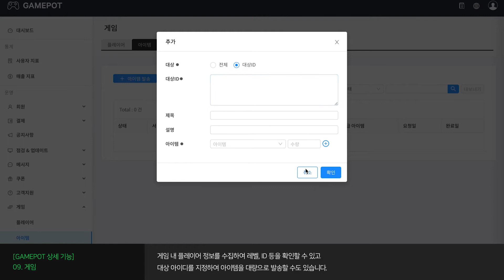[상품 소개] 게임팟 상세 기능 살펴보기 | 9. 게임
* 이 영상은 클로바 프리미엄 보이스(CPV)로 제작되었습니다.

GAMEPOT은 게임에 필요한 기능들을 빠르게 구현하고,
운영에 필요한 다양한 기능들을 사용할 수 있는 통합 매니지먼트 서비스입니다.

인증 / 결제 / 광고 /로그인 등 다양한 게임 SDK를 통해
개발 속도는 높이고, 비용은 줄이고!

게임을 위한 완벽한 선택, GAMEPOT을 지금 바로 만나보세요.
** 매월 개설되는 게임 세미나, 밋업도 놓치지 마세요